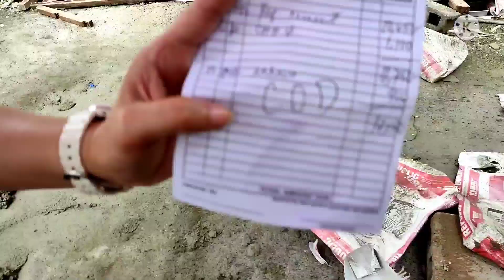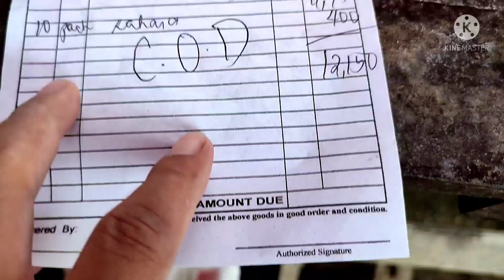House Building Episode 61: Naikabit na lahat ng paunang yero at plastering sa bedroom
House Building
house construction
House vlog